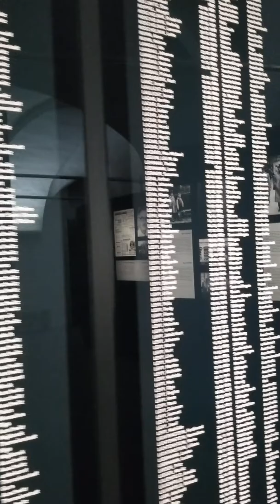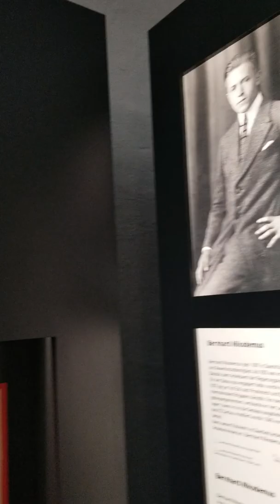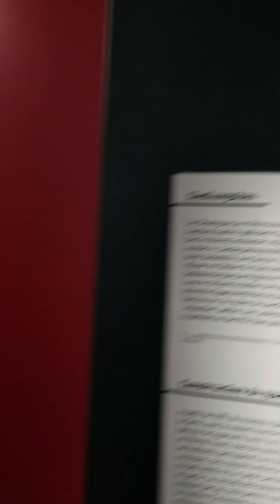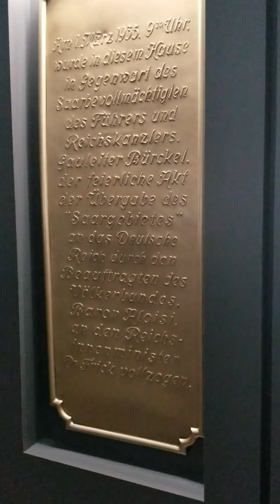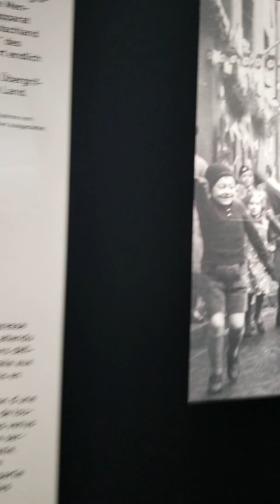Saarbrücken Historisches Museum Germany 2